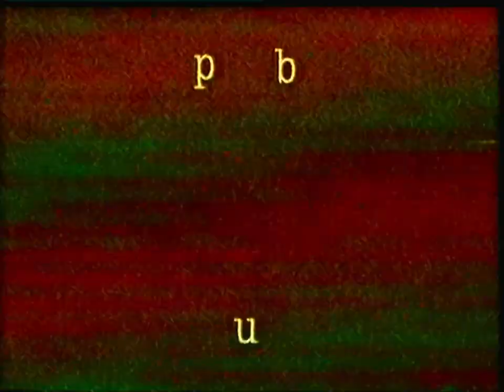Eurosport 21 - 13 Septembre 1997 - Fin de Paris-Bruxelles (Cyclisme)